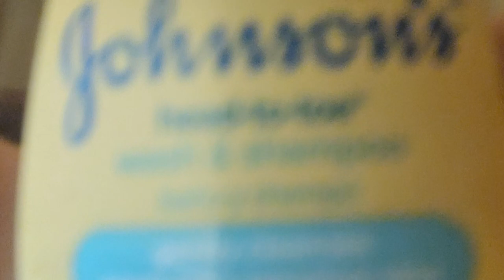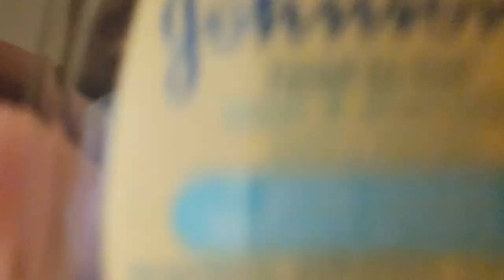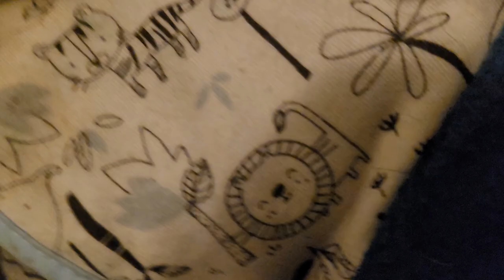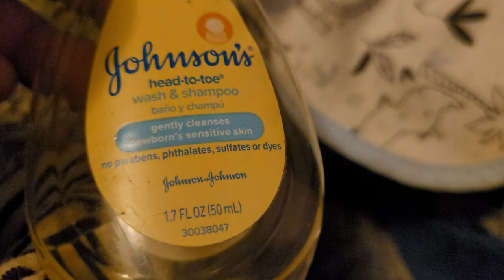Hi I'm making a video with my reborn baby doll